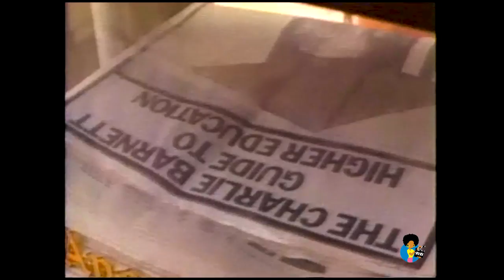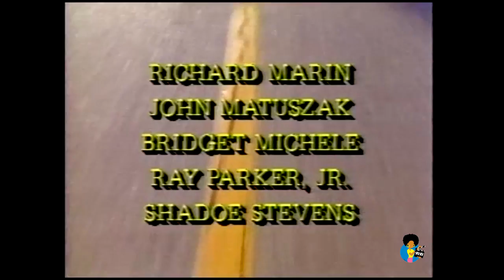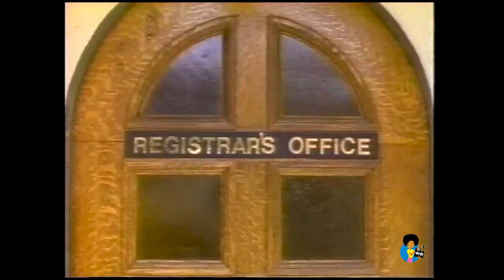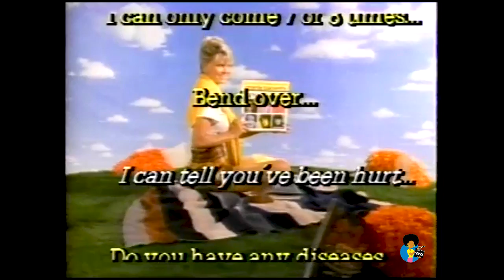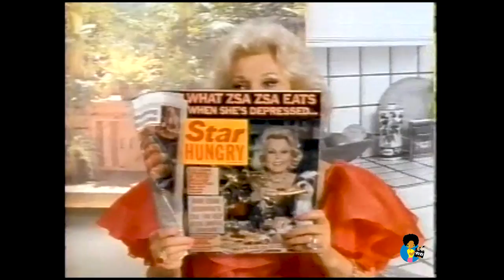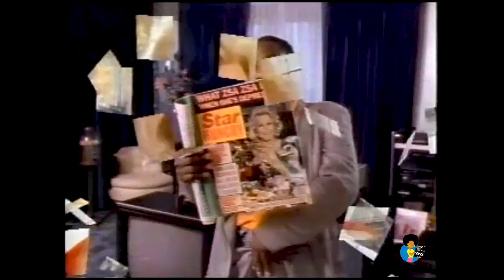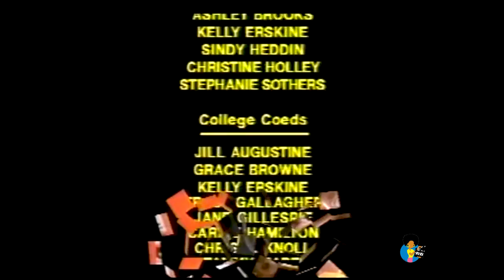Charlie Barnett - The Terms of Enrollment (1986)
Charlie Barnett (September 23, 1954 – March 16, 1996) was an American actor and comedian.

Barnett was born in Bluefield, West Virginia. He first made a name for himself in the late 1970s and early 1980s, performing several shows of raunchy comedy a day at outdoor parks in New York City, most notably in Washington Square Park. In September 1980, Barnett auditioned for Saturday Night Live. Producer Jean Doumanian was ready to hire him; however, Barnett was self-conscious about his poor reading skills and he skipped a follow-up reading. His spot in the cast was ultimately given to Eddie Murphy.[2][3]

Barnett was reportedly jealous and resentful of Murphy for several years, although in 1983 he told Jet magazine, "Now that I'm making it, I watch Saturday Night Live every Saturday."[4]

Barnett went on to appear in film and on television. In the 1983 comedy film D.C. Cab, he played the role of Tyrone, one of the main characters who begins and ends (after the credits) the movie. He had a recurring role on the hit 1980s TV series Miami Vice as Neville 'Noogie' Lamont.[citation needed] He appeared on Def Comedy Jam in 1993. Although the episode was not aired on TV, the DVD release of Def Comedy Jam contains an extra DVD with "2 Raw 4 TV", which has a Barnett performance. His last film role was in 1996 in the film They Bite. He died that year at age 41. - wikipedia